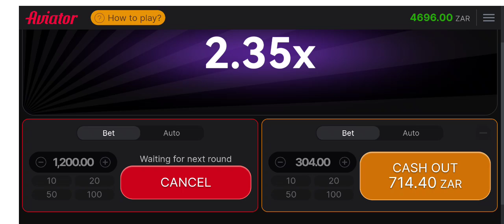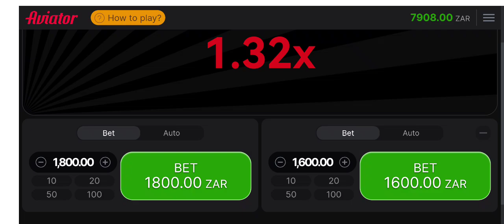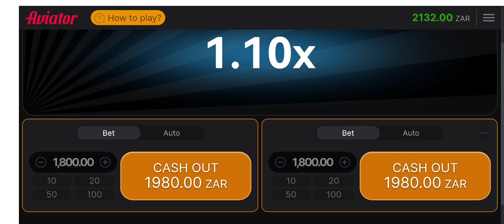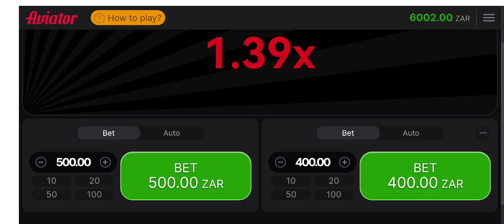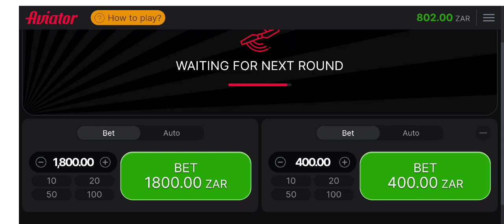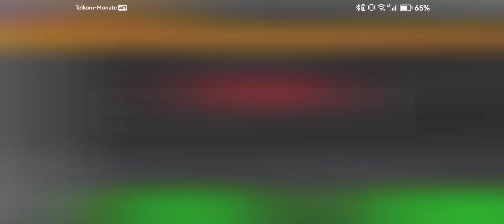Aviator Pakistan play win money 💰trading